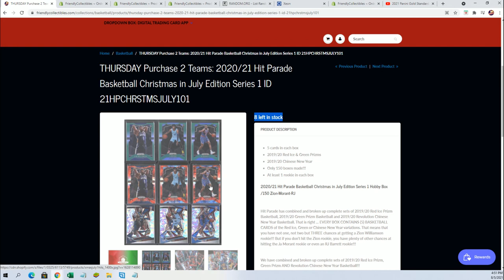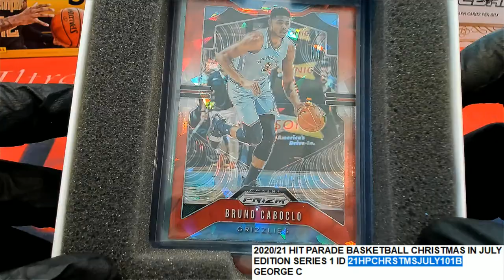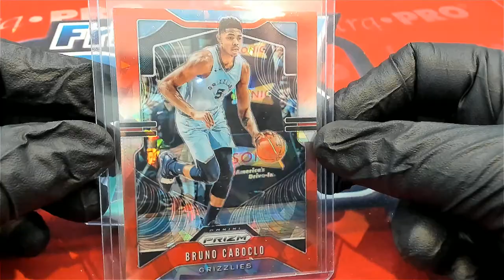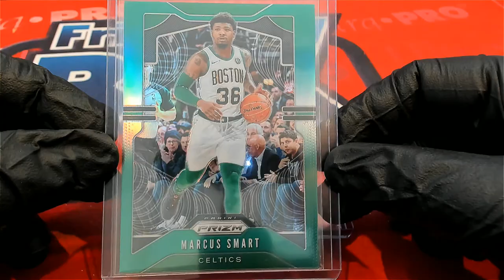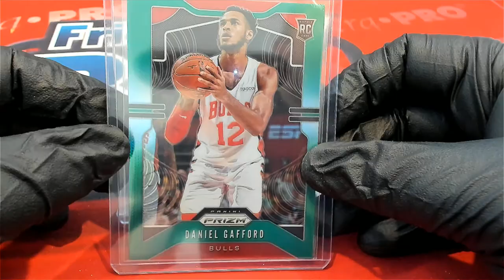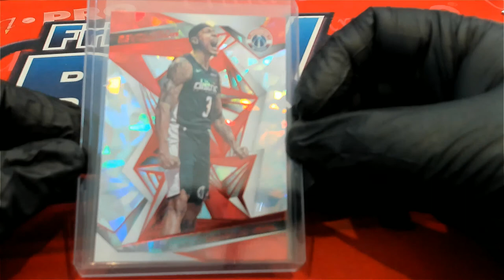202021 Hit Parade Basketball Christmas in July George's Box ID 21HPCHRSTMSJULY101B